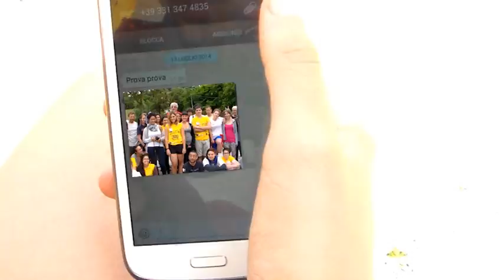Spot E!State Liberi 2015_s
Dall'8 al 15 luglio 2014 presso la Fattoria della Legalità a Isola del Piano (PU) si è svolto il terzo campo di mediattivismo "Vittorio Arrigoni", organizzato da Libera all'interno del progetto E!state Liberi. Tanti i momenti di formazione e le esecitazioni che hanno visto i volontari protagonisti. Per maggiori informazioni sul campo

Ecco lo Spot per E!State Liberi 2015 realizzato dal gruppo degli "Stromboli" durante il campo del 2014, per promuovere nel 2015 i campi di volontariato.